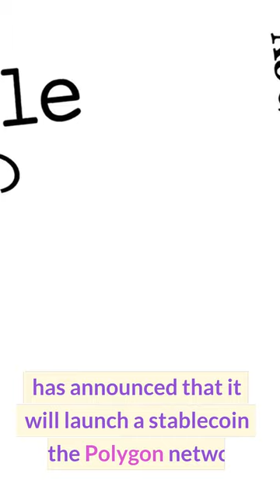Latin America's BTG Pactual Joins Polygon's Stablecoin Bandwagon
Latin America's BTG Pactual Bank Goes Big on Crypto - Announces Stablecoin Launch on Polygon!